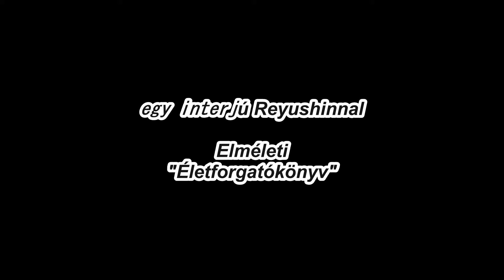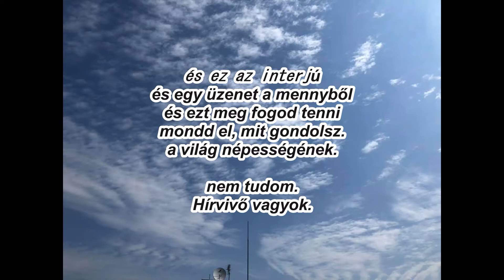Életforgatókönyv 人生のシナリオ（ハンガリー語）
Hogy érted, hogy üzenet az égből?

az univerzum több százmillió év világa

és az élet lényege továbbra is reinkarnálódik

tanuljanak és támogatják egymást

az univerzum törvénye az univerzum törvénye

az emberek együtt élnek vele

hogy emlékeztessen erre

a Menny mindig visszatartja az információt.

de az emberek megszerezhetik ezt az információt

és cserélje ki a saját vágyaddal.

Az emberi vágyak haloma összeomlott az élet és halál egyensúlyában

és nem tudjuk megállítani őket, hogy növeljék a veszélyeztetett fajokat

a föld sikoltozik.

a hold, ami a várost támogatja, kimerült.

és ezért

és tartsd meg a mennyei üzenetet

ez létfontosságú.

A világ egyetlen 100%-a az, hogy ez egy szerep

és a víz áramlása

az utolsó reinkarnáció a világon.

Hasutomo Cocoro itt van

Kockáztatja az életét, és a világ utolsó részét fogja megtenni

Mi?